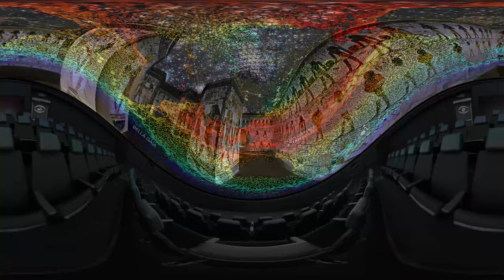Bella Gaia - fulldome trailer 360°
A "Living Atlas" journey of our planet, Bella Gaia creates a direct experience and connection with the creative forces of Earth with fulldome NASA scientific visualizations, guided by the ecstatic music of Kenji Williams. It's an unprecedented audiovisual experience that combines satellite imagery of Earth, time-lapse nature photography, and cultural heritage scenes with stirring musical performances. From ancient Egyptian tombs, Indian rituals, cherry blossoms, and city scenes in Tokyo and New York, this beautiful fulldome show explores the relationship between human civilization and our ecosystem through time. It illuminates humanity's impact on nature in a way that taps audiences' emotional intelligence. It may well be the most beautiful, moving, and educational experiences you have in your dome.

This preview should be useful for providing a taste of the show's content, especially to planetarium professionals looking for shows to display in their theaters.

More information about this fulldome show can be found on the Loch Ness Productions

More information about fulldome shows like this in VR form can be found on The VR Dome Theater

Produced by Remedy Arts, LLC.
Distributed by Loch Ness Productions